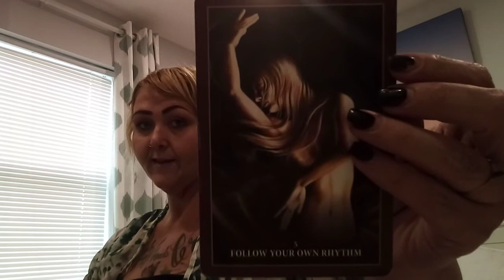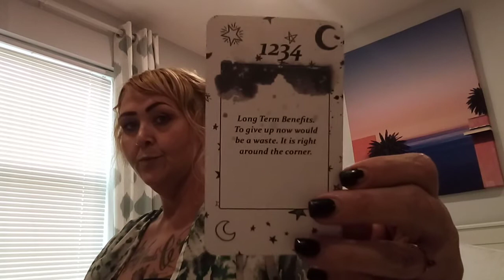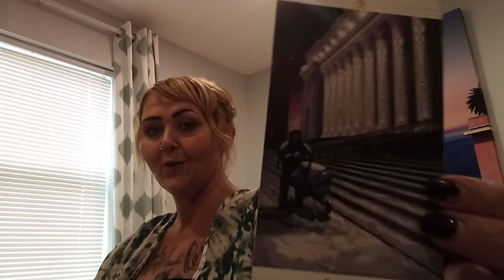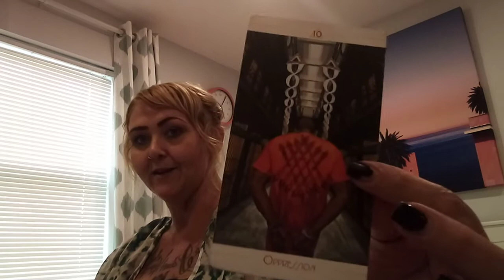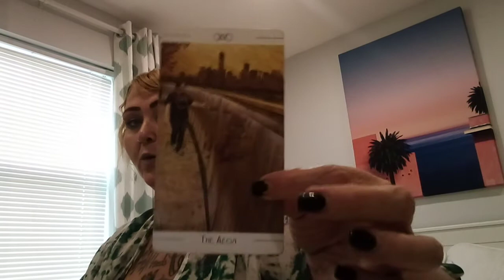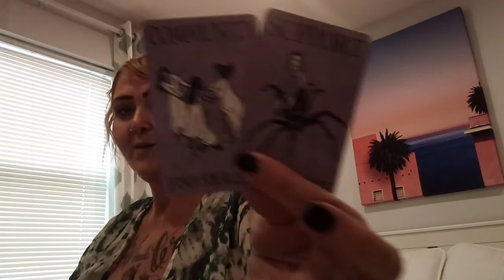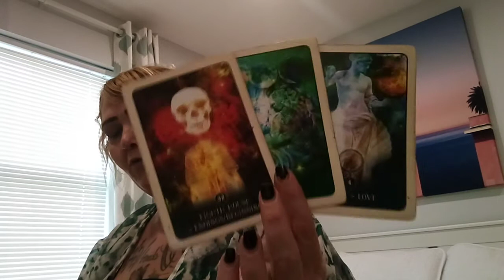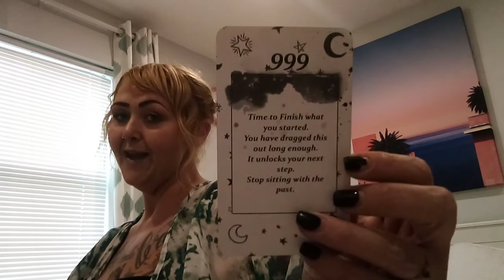Cancer ♋ 1 Foot out, Path to real Partnership 😘 #1234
purposes only.